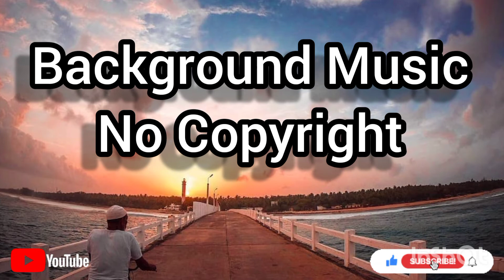Background Music No Copyright | Backgrounder Lak LD 03 | Lakshadweep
I Am Uploading Background Music No Copyright Music 🎵🎶 And Lakshadweep View

No Copyright Background Music
Background Music No Copyright
Background Music
NoCopyright Background Music
Vlog Music
Vlog Music No Copyright
Lakshadweep View Videos
Backgrounder Lak LD 03